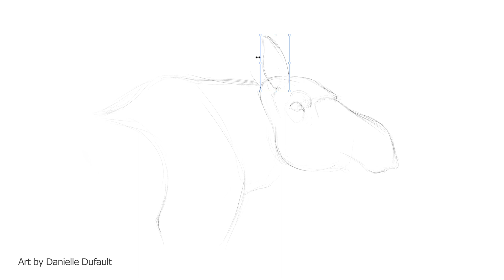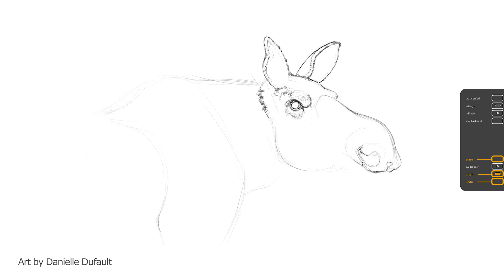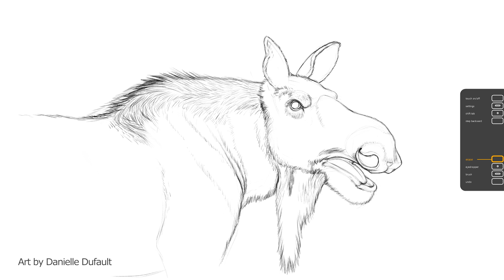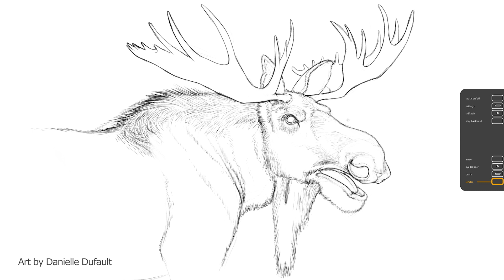How To Draw A Moose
Moose are the largest deer in the world. This king in the north, has to regrwo its gigantic antlers every year, after shedding them in the winter.